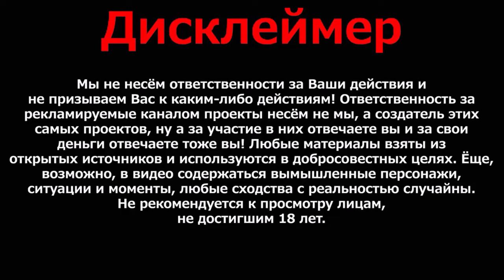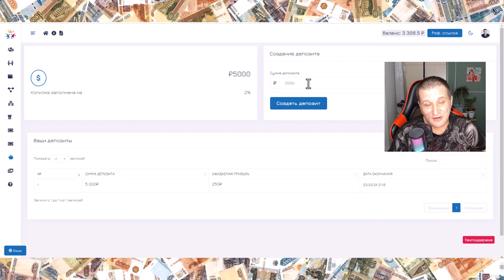Как заработать | ДАРИТЬ без гарантий или ПОЛУЧАТЬ С ГАРАНТИЕЙ